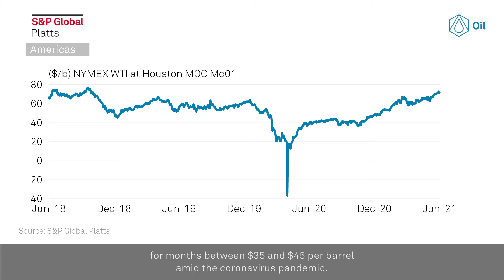Market Movers Americas, June 21-25: US, world powers resume talks with Iran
In this week's Market Movers Americas, presented by Luke Stobbart:
* Negotiations with Iran resume after election
* US feedgas utilization trends lower on maintenance
* Americas crude complex boosted by fundamentals
* Refined products cracks drop with RINs